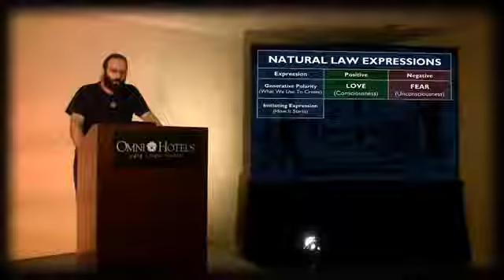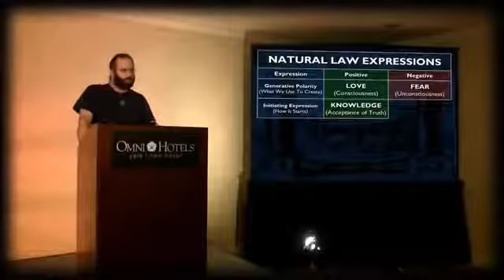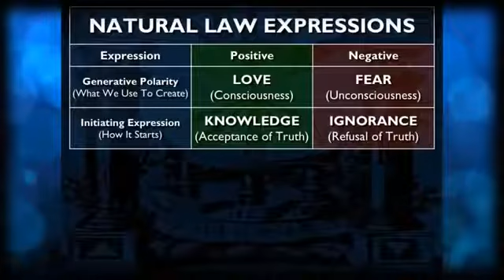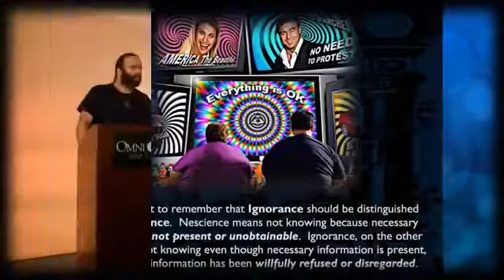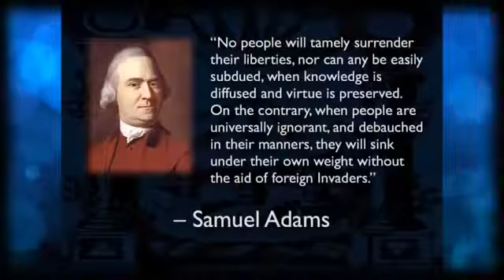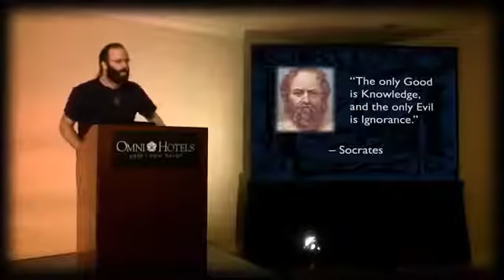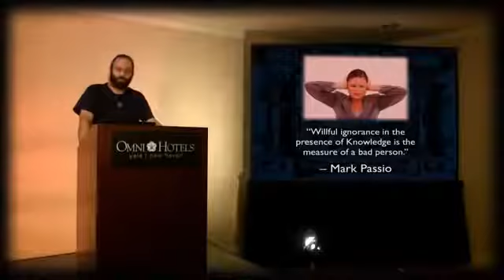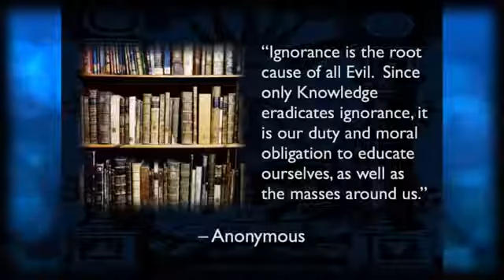Mark Passio Knowledge Vs Ignorance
Know thyself!